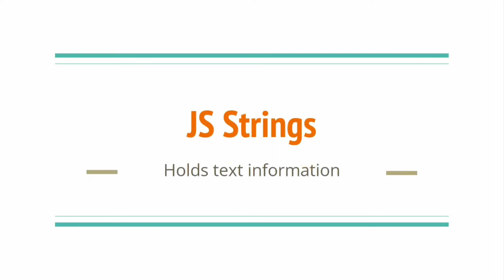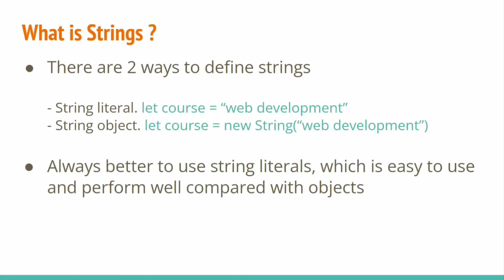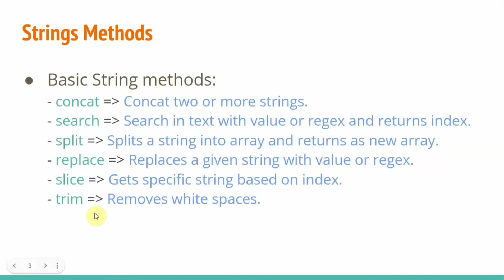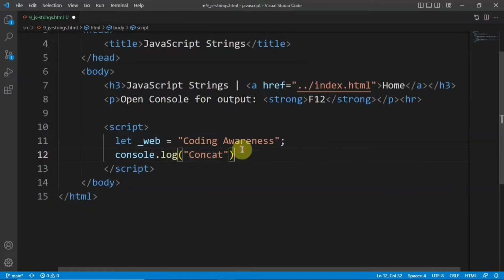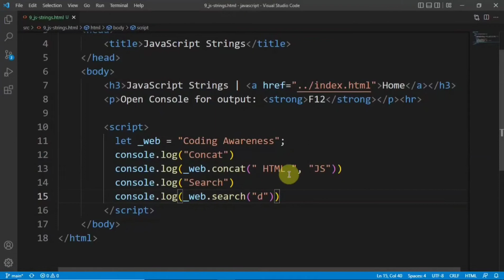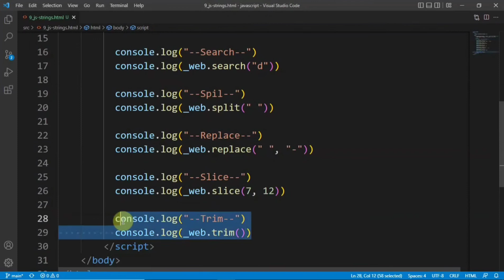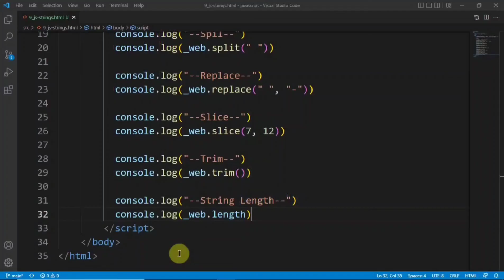JavaScript Strings and Methods | Programming in Tamil | Web Development | Coding Awareness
JavaScript strings and methods.

Programming in Tamil.